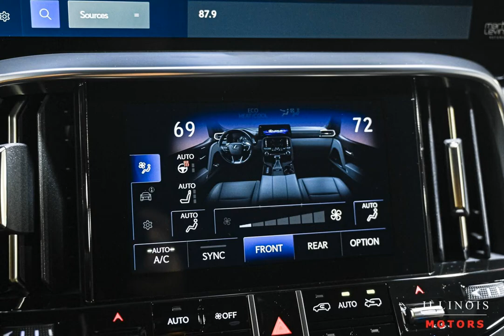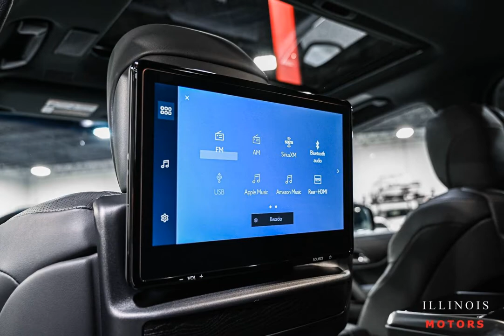2022 Lexus LX 600 Ultra Luxury for sale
2022 Lexus lx600 Ultra Luxury for sale